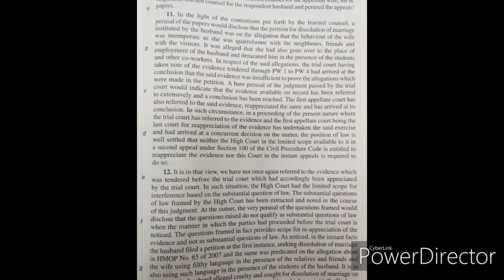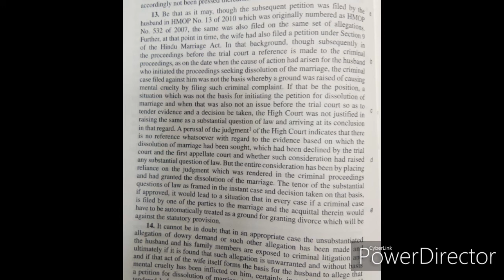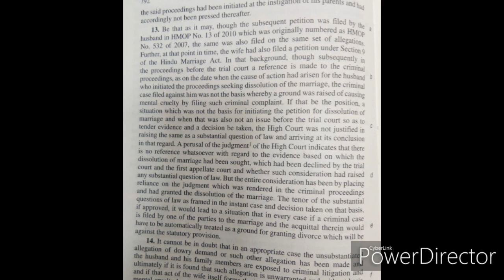Legal Dictation from Supreme Court website Mangayakarasi v M Yuvraj 2020 Vol 3 pg 786 @ 135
Legal Dictation from Supreme Court website Mangayakarasi v M Yuvraj 2020 Vol 3 pg 786 @ 135 One of the Most relevant passage for Court Skill Test